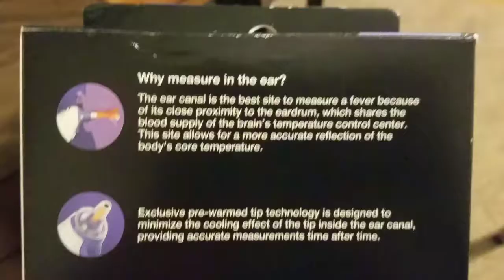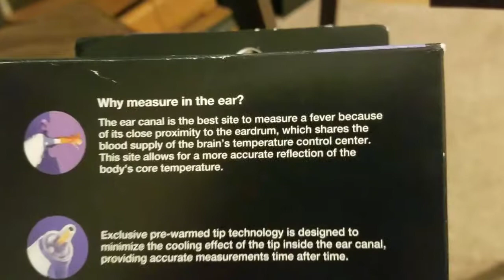Termometro de Oidos marca BRAUN, BEBE con FIEBRE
Hola, en este video te muestro como funciona este Termometro en oidos, usado por muchos pediatras y clinicas en los Estados Unidos.
Costo aprox. 40 dls